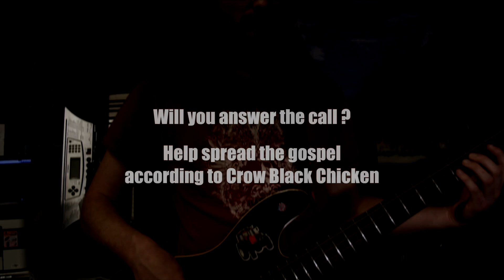New album Kickstarter campaign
We have put together a collection of the heaviest,nastiest blues rock songs you'll ever hear and we need your help to capture them. We are working on our newest studio album Pariah Brothers. Please head over and check out our kickstarter page and if you pledge support you can get an advanced copy of the album.